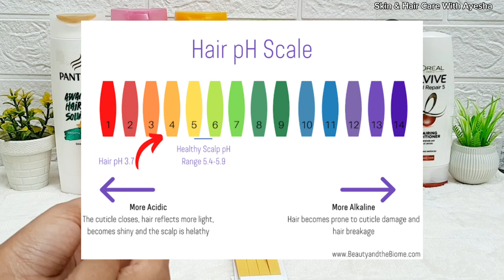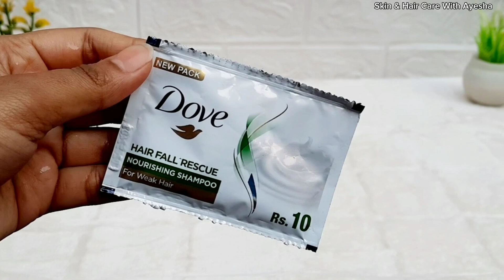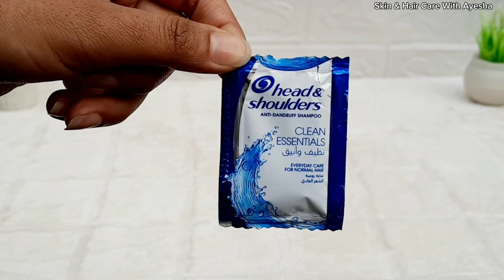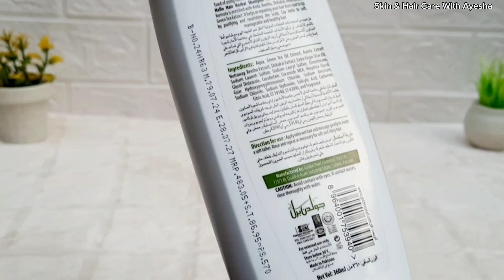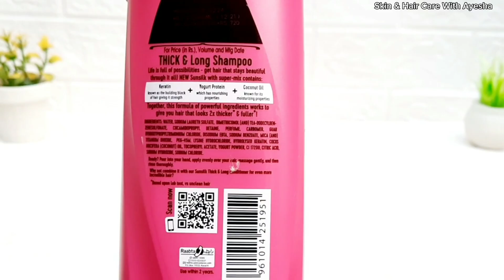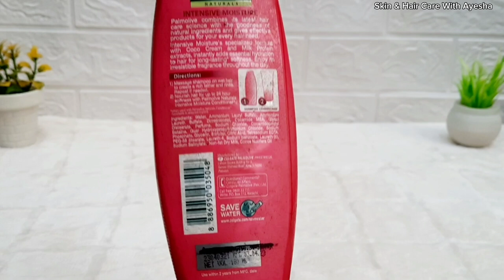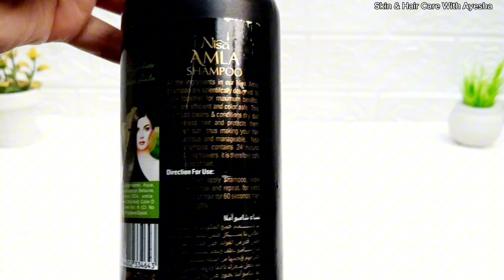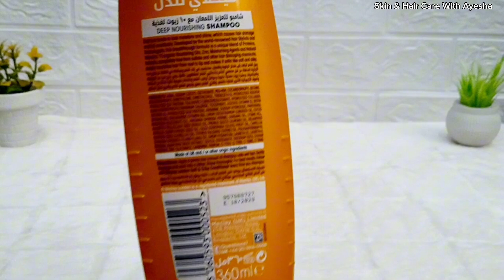Best Or Worst Shampoo 😱-Testing the PH level of the famous brand Shampoo -Live Test -Failed Shampoo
Best To Worst Shampoo 🤯-Testing the PH  level of the famous brand Shampoo -Live Test -Failed Shampoo. Testing PH of Lifebuoy, Sunsilk, Pantene, Head & Shoulder, Dove, Tresseme, L'Oréal, Palmolive, Macley London, Samsol, Nisa Amla, Doctor Shampoo.